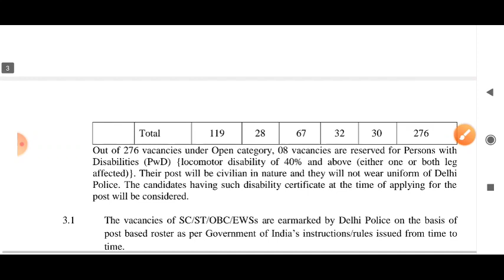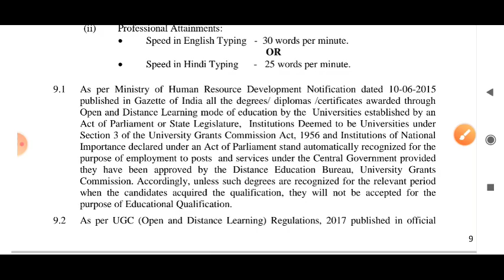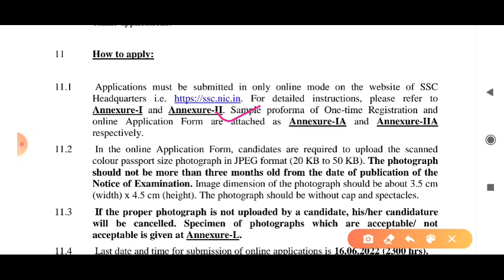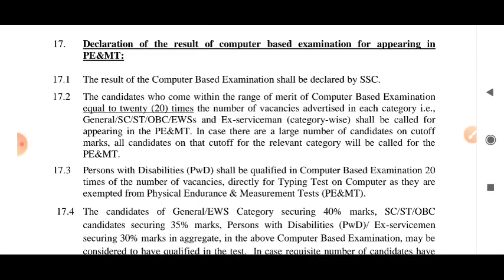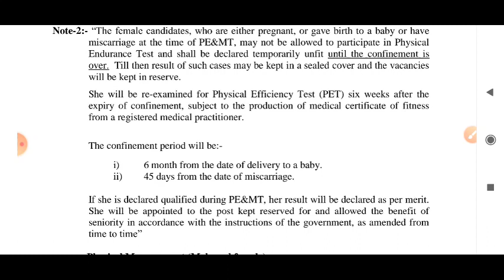পুলিশ কনস্টেবল নতুন নিয়োগ 2022 || Delhi Police Head Constable New Vacancy 2022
🛑 বইটি সংগ্রহ করার সময় কোন সমস্যা হলে এই লিঙ্কে ক্লিক করে সমস্যার কথা জানাতে পারেন:-